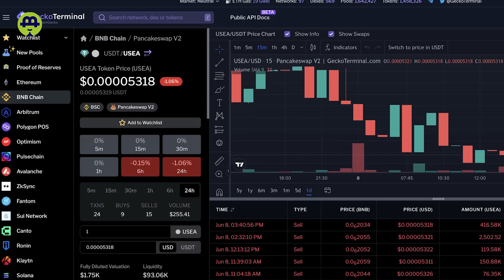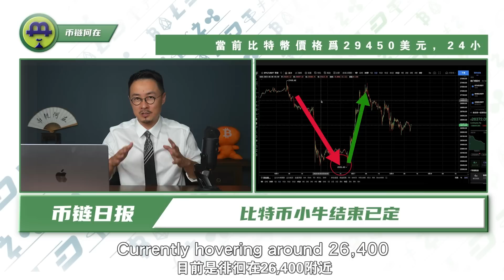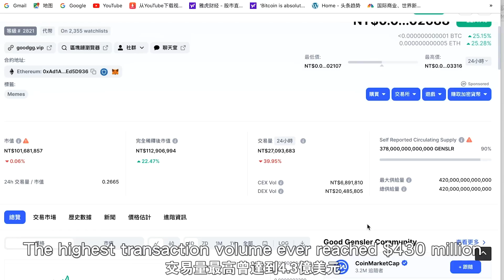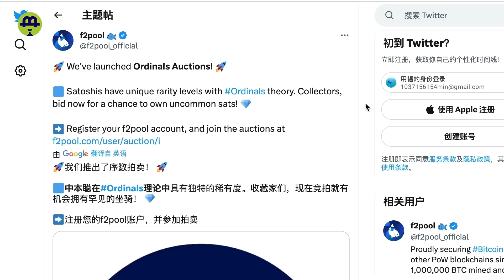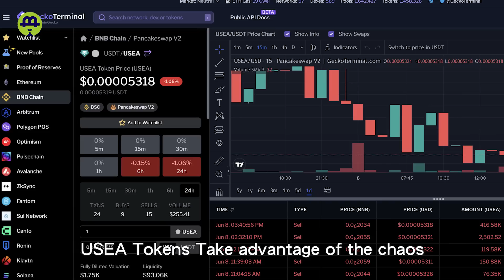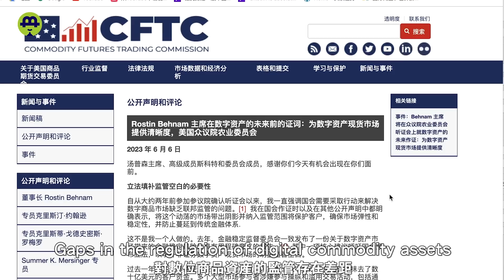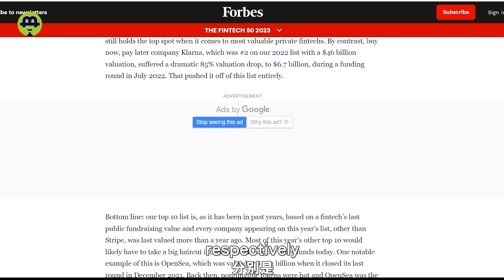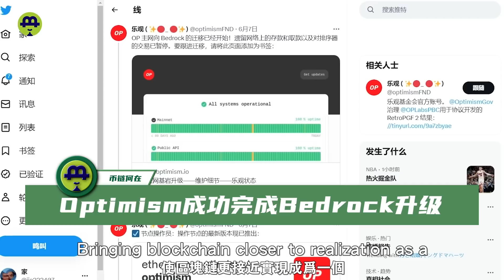币安美国资产遭冻结；SEC相关迷因币暴涨；希有聪可以拍卖啦；CFTC为了币安“猛喷”SEC？币安智能链再生事端20230608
标题：币安美国资产遭冻结；SEC相关迷因币暴涨；希有聪可以拍卖啦；CFTC为了币安“猛喷”SEC？币安智能链再生事端

Binance US assets frozen; SEC-related meme coins surge; Xirui Cong can be auctioned; CFTC criticizes SEC over Binance? Binance Smart Chain faces another controversy.

时间戳

00:00   影片介绍
00:36   6.8链上行情
02:32  SEC相关迷因币暴涨
04:12   希有聪可以拍卖啦
06:11   CFTC为了币安“猛喷”SEC？
07:33   币安智能链再生事端
09:06   资讯

【联系我们】
                        blhz2046